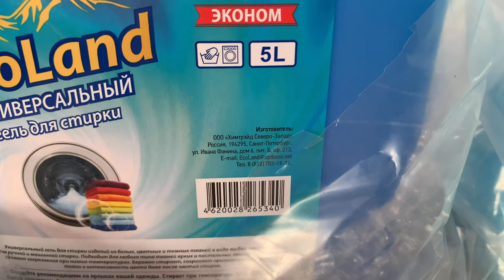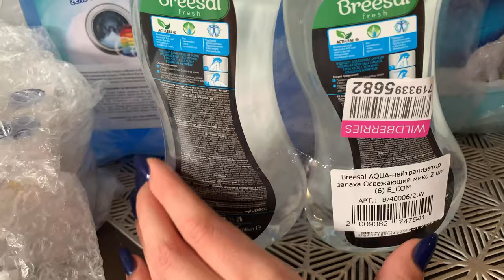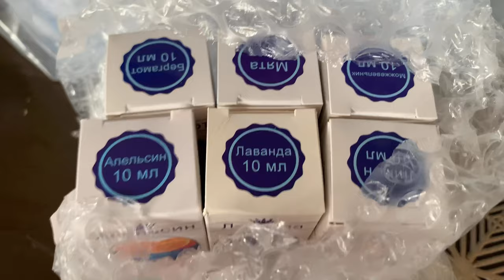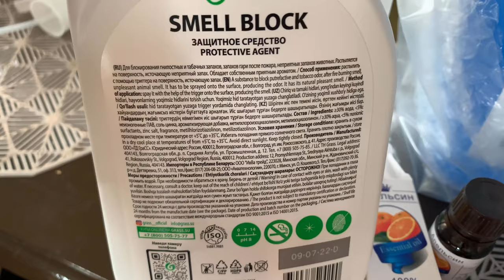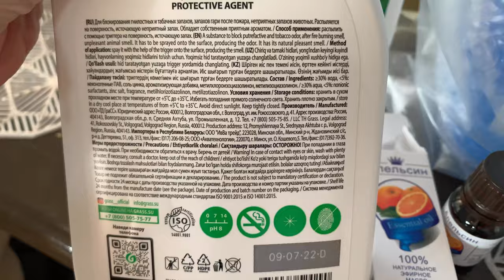Влог/Wildberries/Заболела 🤧/Бюджетная одежда 👍🏻